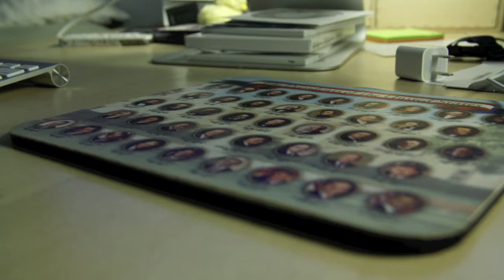The Mouse (School Project)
This is a short video I made for a stop-motion unit of my photography class, the goal was to make a short story using human and inanimate objects.